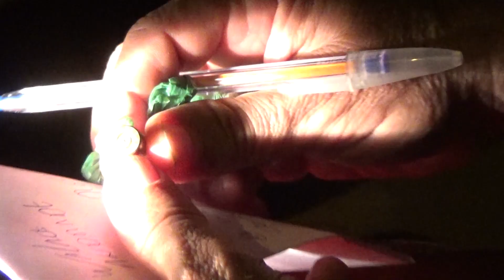Assalto no bairro Incra.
Assalto no Bairro Incra na Rua João Rezende,
terça  feira dia 03/08/2021.
Reportagem Astrogildo Melo.